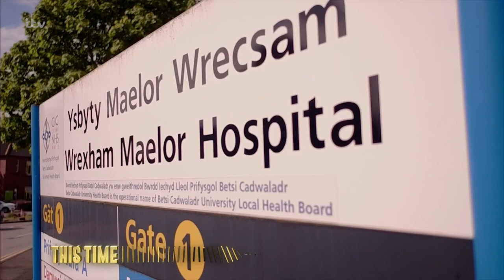This Time Next Year | New Baby Oscar | ITV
Jess and Paul hope that with the help of IVF, they will be able to have a baby by this time next year. Catch This Time Next Year Tuesdays at 8pm on ITV.